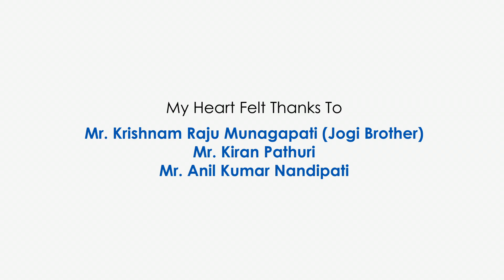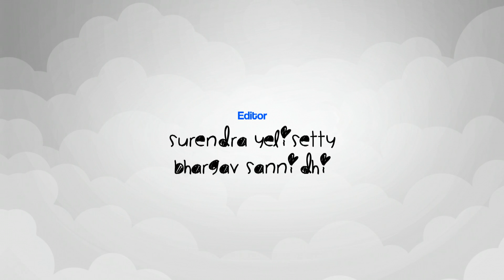Brand Baby - Band Babu || New Telugu Short Film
Description : In real life its really difficult to get a GIRL...! As we know girls always refuses direct LOVE proposals. Here the hero BAND BABU tries in such a different way that the heroine BRAND BABY fells into LOVE with hero. The supporting characters play an Important role & helps the BAND BABU in the process of LOVE with the girl. Finally he makes the girl to propose him.

Plot : How the hero gets the GIRL into LOVE in his own way of approach goes really entertaining & funny.